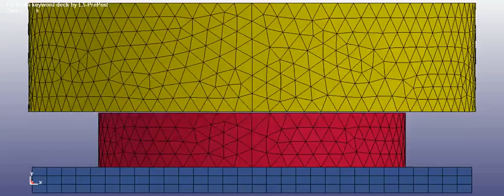Collision 4 m/s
Foam Impact Lab
4 m/s

Duke University BME 432
J D'Angelo
C Power
S Song
B Xing